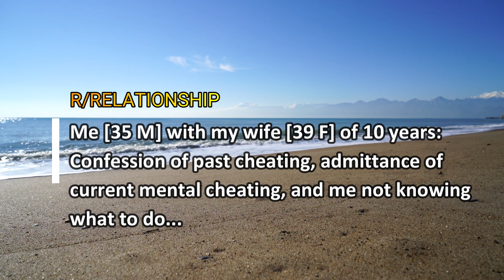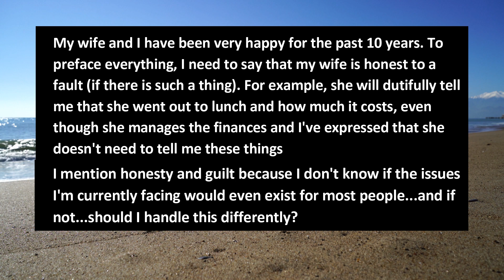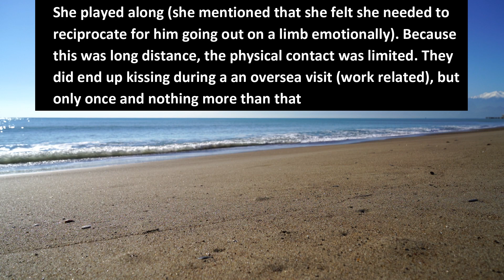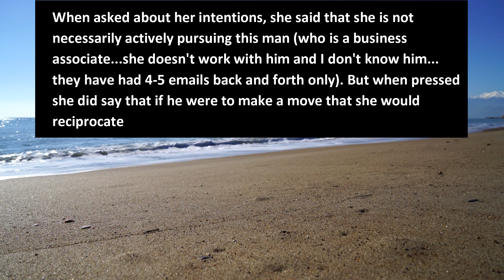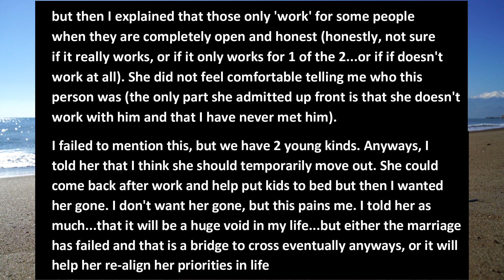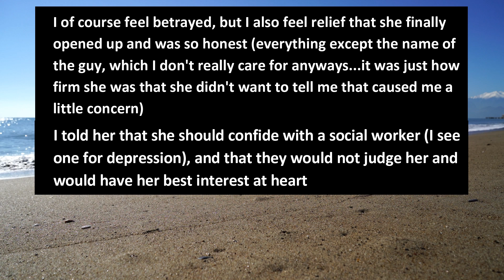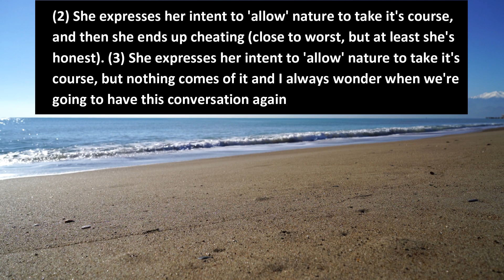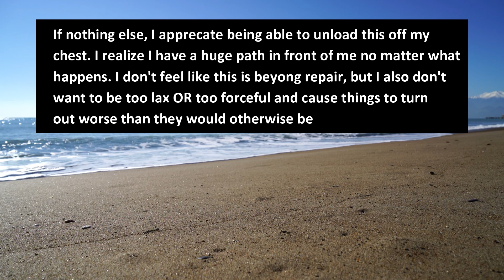Wife Confessed Past Cheating And Can't Help Herself Fantasizing Other Men | Reddit Cheating Stories